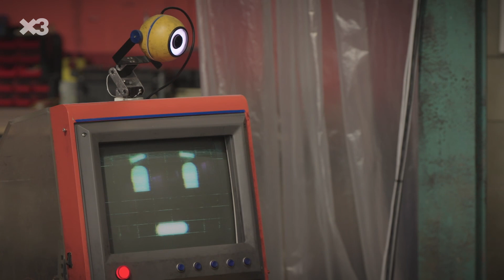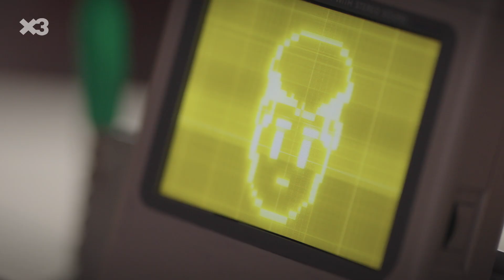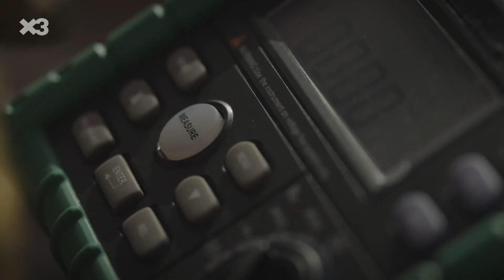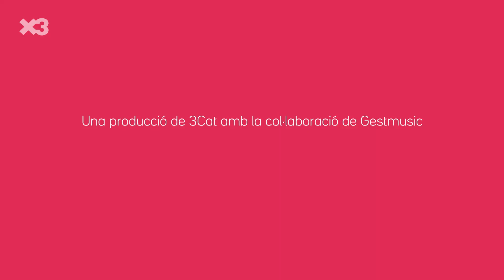T5C6 Intercanviats - Projecte Beta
El Grau vol arreglar el Charlie per viatjar en el temps, però l'experiment afecta el Jan com ningú ho havia previst.